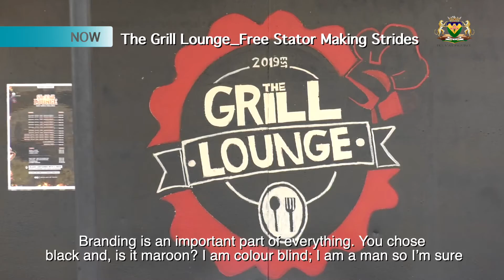The Grill Lounge_Free Stators Making Strides.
Food brings people together on many different levels.It’s nourishment of the soul and body.Joins us,as we visit a restaurant in Thaba Ntsu called The Grill Lounge